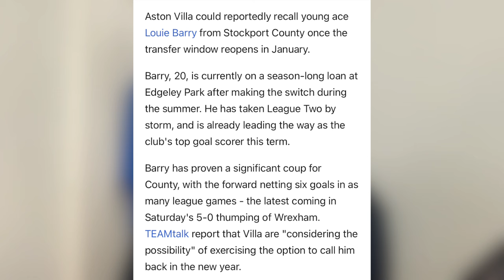Aston Villa RECALL Louie Barry? Should/Will Villa Recall In January? Stockport County News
After rumours about Louie Barry being recalled i discuss the likelihood of it and also the best move for both the player and teams.